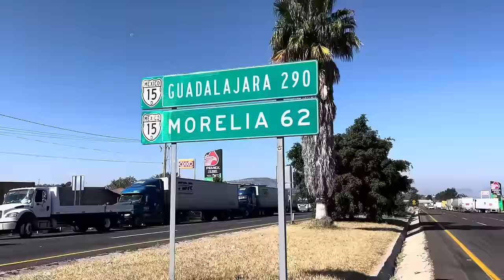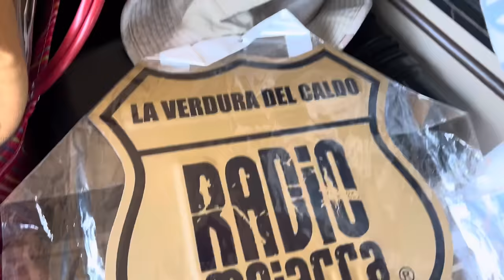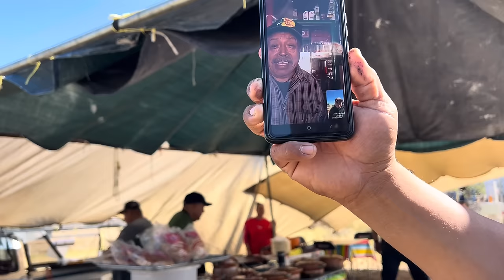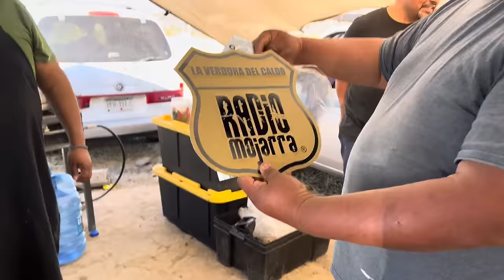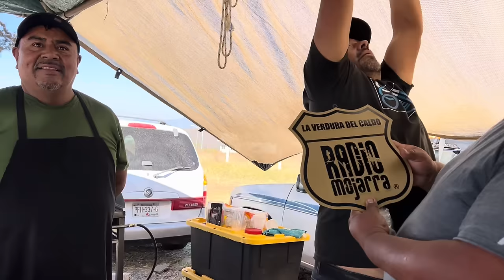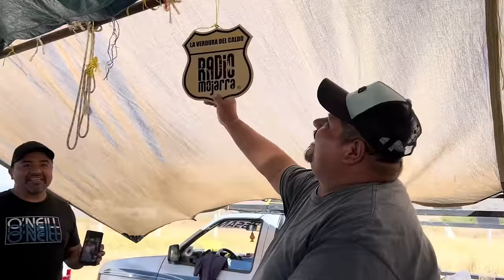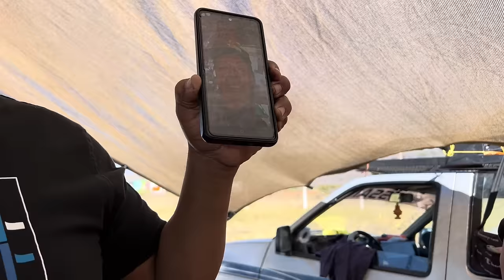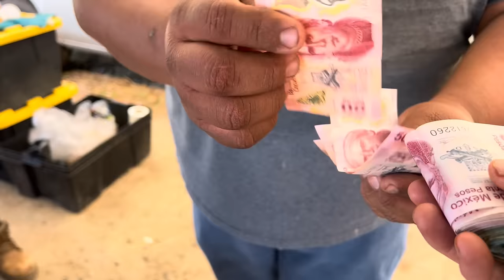Este es el Mexico bonito ! Por el que vale la pena todo